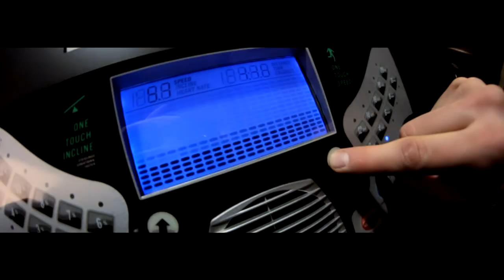Liber feat Tomasz Zimoch - Pola Karnego Lis.mov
"Pola karnego lis" to drugi teledysk promujący płytę "Magia futbolu". Gościnnie Libera wsparli znajomi piłkarze: m.in. Rafał Murawski, Sebastian Mila, Mirosław Szymkowiak, Remik Jezierski, Michał Chałbiński, Bartosz Ława, Piotr Reiss, Ivan Djurdevic, Krzysztof Kotorowski, Paweł Kryszałowicz i wielu innych. Intro do utworu nagrał legendarny komentator - Tomasz Zimoch. Produkcja muzuczna: Tabb, produkcja klipu : Cam-L Studio. Teledysk powstał przy wsparciu firm Xtreme cars oraz Vacu Activ.